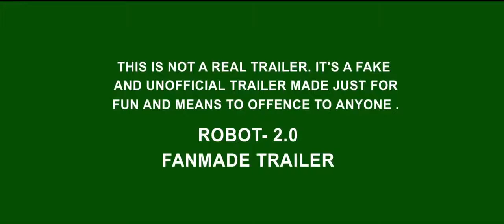Robot 2 trailer 2017 Rajinikanth & Akshay kumar